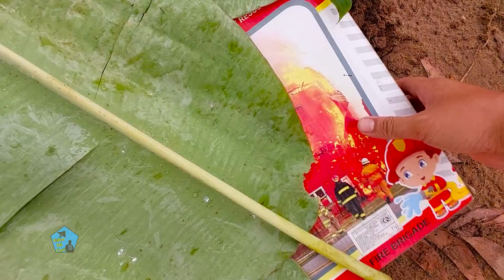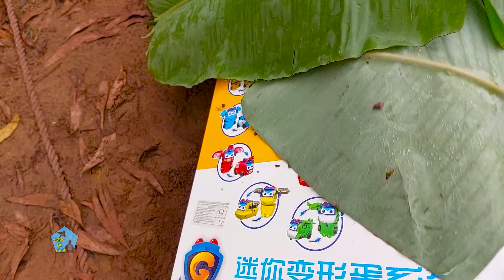Xe Cẩu Múc Cát , Xe Tải Khổng Lồ, Xe Cứu Hỏa, Xe Container, Siêu Nhân, Máy Xúc Đất, Ô Tô Đồ Chơi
Xe Cẩu Múc Cát cùng bạn Xe Tải Khổng Lồ chở Xe Cứu Hỏa với Xe Container thêm Siêu Nhân và Máy Xúc Đất đây là những chiếc Xe Ô Tô Đồ Chơi mới cùng những bạn Xe Chó Cứu Hộ mình tìm được mời các bạn cùng theo dõi nha.
Cám ơn các bạn đã xem những chiếc xe đồ chơi mới đẹp của mình, nếu thấy hay và đẹp các bạn nhớ like và chia sẻ cho bạn bè cùng xem nha, nhớ bấm đăng ký và nhấn chuông để theo dõi nhận thông báo xem video mới nha.